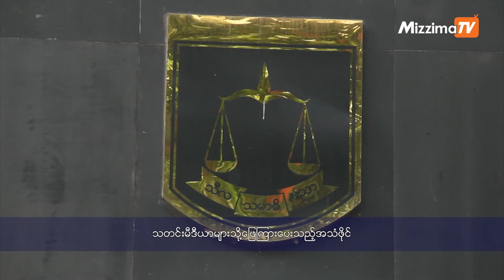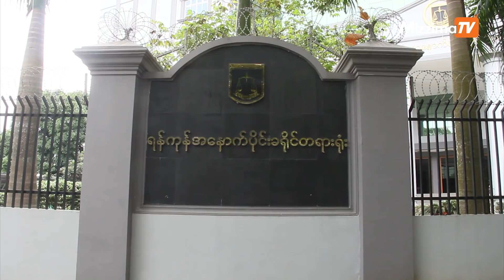တစ္လအတြင္း တရားရံုးသို႔ ဦး၀ီရသူ လာေျဖရွင္းရန္ ထုတ္ျပန္ခ်က္စာရြက္မ်ား ျဖန္႔ေဝမည္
ႏိုင္ငံေတာ္အၾကည္ညိဳပ်က္ေစမႈျဖင့္ တရားစြဲခံထားရသည့္ အမ်ဳိးသားေရးဆရာေတာ္ ဦးဝီရသူအား တစ္လအတြင္း လာေရာက္အဖမ္းခံေျဖ႐ွင္းရန္ ေရးသားထားေသာ ထုတ္ျပန္ခ်က္စာရြက္မ်ားကို ထင္ရွားေသာ ေနရာမ်ား၌ ကပ္၍ ျဖန္႔ေဝသြားမည္ဟု ရန္ကုန္အေနာက္ပိုင္းခရိုင္တရားရံုးမွ ဇူလိုင္ ၉ ရက္က အမိန္႔ခ်ခဲ့သည္။

တရားလိုသက္ေသ ၉ ေယာက္လံုးကို စစ္ေဆးအၿပီး ရာဇဝတ္က်င့္ထံုးဥပေဒ ၈၇၊ ၈၈ အရ “ထြက္ေျပး တိမ္းေရွာင္ေနသူအတြက္ ထုတ္ျပန္ေၾကညာျခင္း” အမိန္႔ကို တရားသူႀကီးက ခ်မွတ္ခဲ့ျခင္းျဖစ္သည္ဟု တရားရံုး ျပန္ၾကားေရးအရာရွိ ဦးမင္းသန္႔က ေျပာသည္။